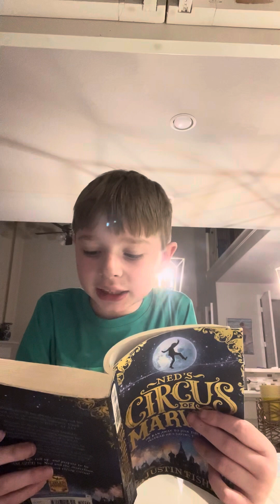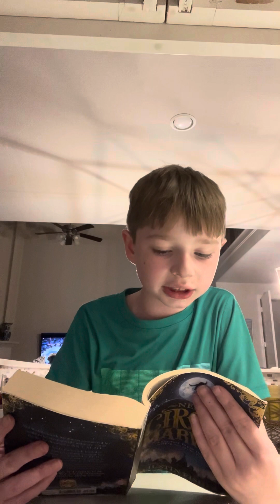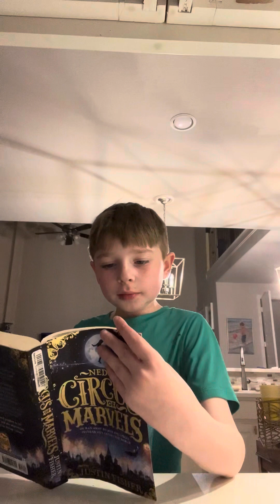Ned Circus of Marvel: Chapter 6 Whiskers